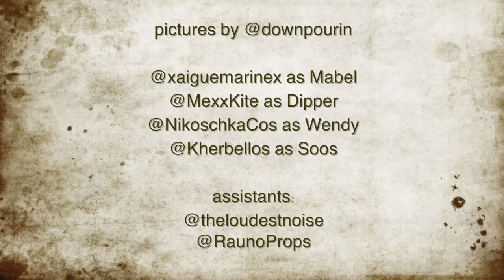GravityFalls ~ photo session ~ behind the scenes ~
We filmed a bit at our Gravity Falls Foto session and this is the outcome of it - plus a couple of pictures of the result!
Had a lot of fun with these guys!!